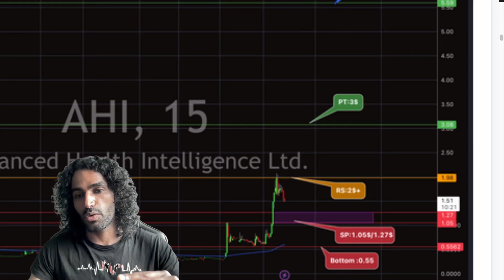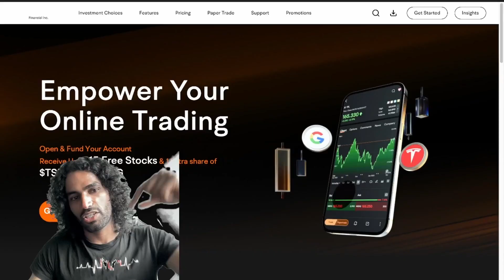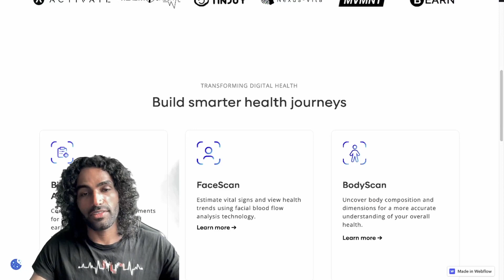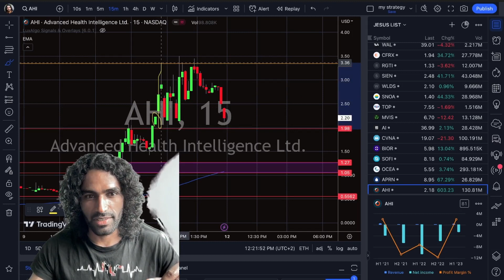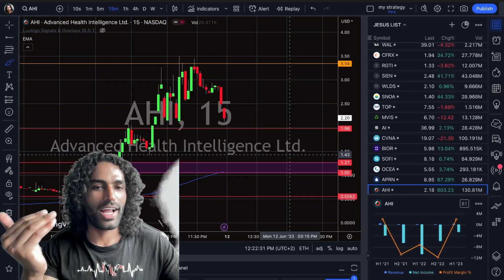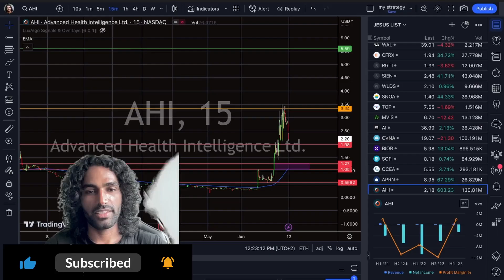1 STOCK Squeezing Tomorrow 💥 !! BE READY﹩📈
🙏🏽My Resources🙏🏽